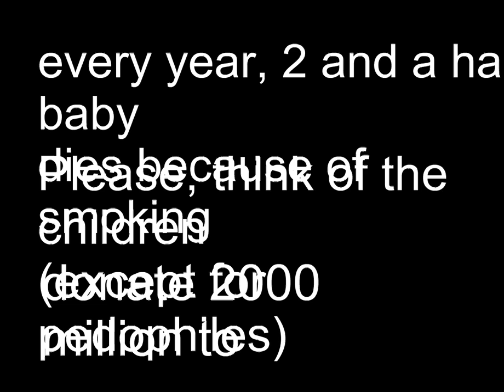IMP Summer special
Summer special of IMP